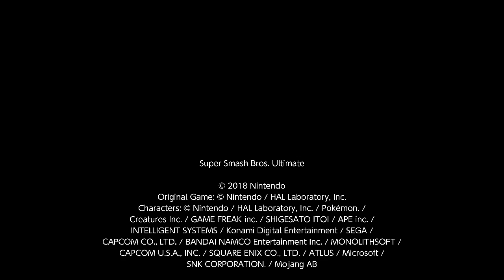Super Smash Bros. Ultimate For Fun Battle Arenas #2366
Aya jm

This match was in Just Me's Arena, Aya is Palutena, I am Joker, 7 is Captain Falcon and Just Me is Inkling.